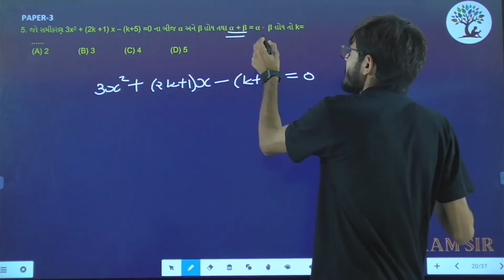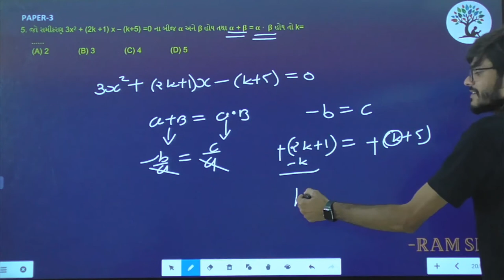Paper 3 | Que 5 | Basic Maths | Alpha Vidhya Sankul | in Gujarati by Ram Sir